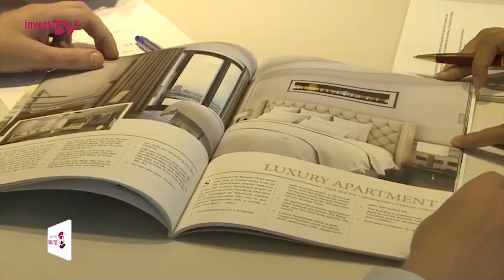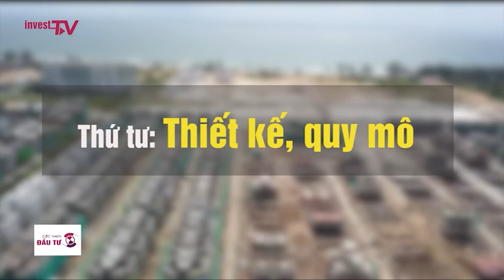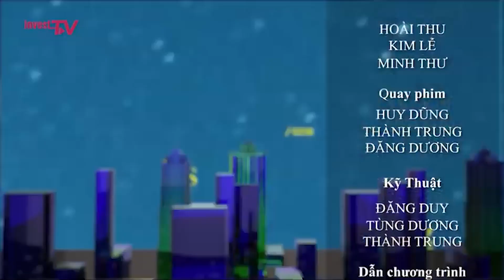Đầu tư Condotel - Cơ hội và thách thức